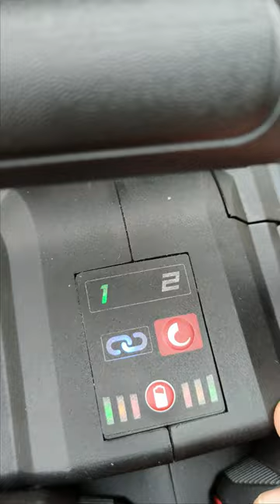Parkside Performance 40V Chainsaw PPKSA 40-LI A1#shorts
This is the new Parkside Performance 40V chainsaw, which amazingly resembles the 40V green Parkside chainsaw.